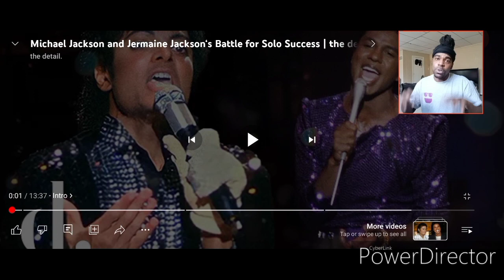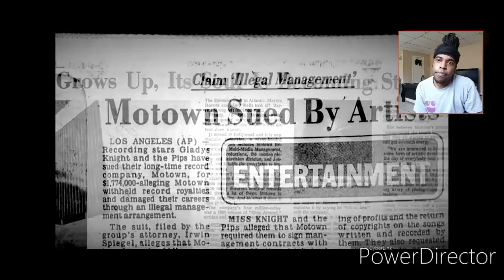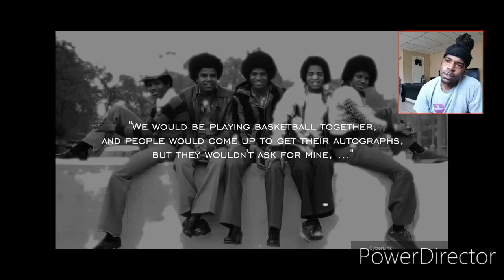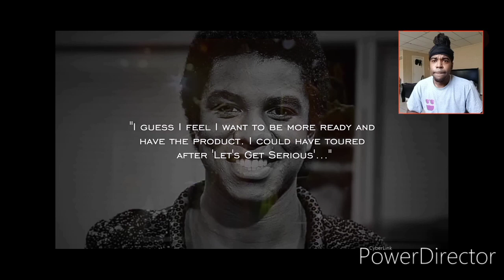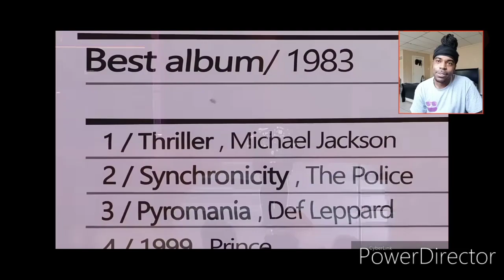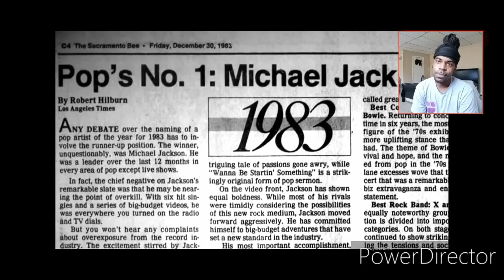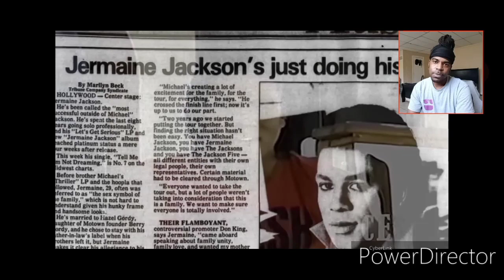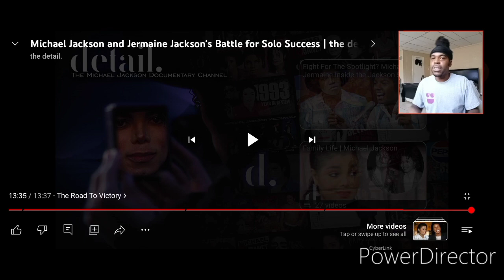Michael Jackson and Jermaine Jackson's Battle For Solo Success | Reaction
In Today's Video We'll Be Reacting To Michael Jackson And Jermaine Jackson's Battle For Solo Success | The Detail

Original Video:

Don't Forget To Turn On Those Post Notifications So You'll Know When I Post A New Video